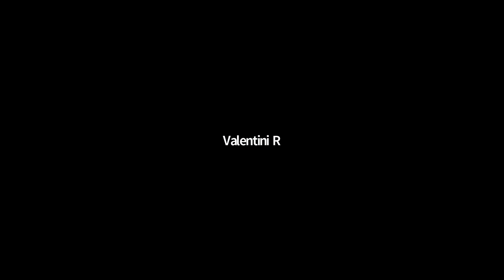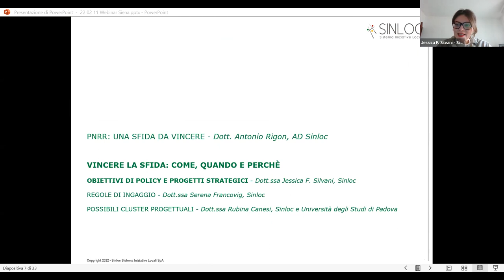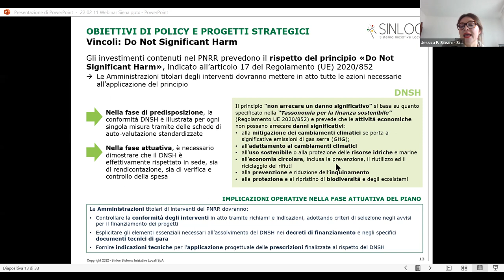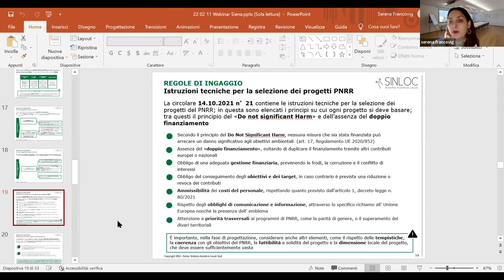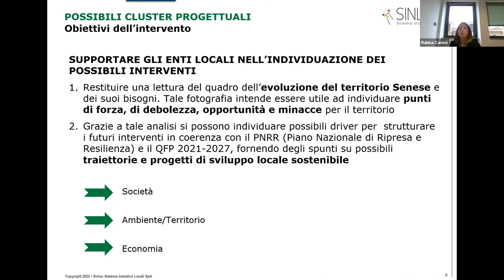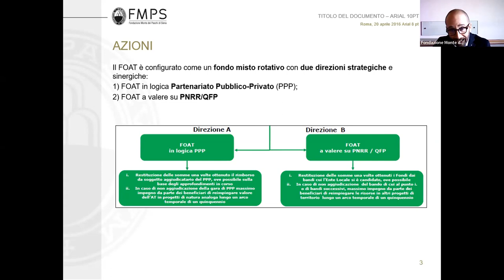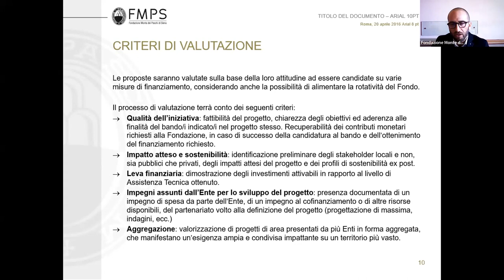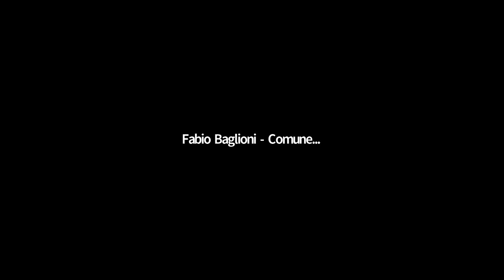Fondo Rotativo di Assistenza Tecnica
Webinar di presentazione del  Fondo Rotativo di Assistenza Tecnica
promosso da Fondazione Monte dei Paschi di Siena e Fises
in collaborazione con SINLOC
VENERDÌ 11 FEBBRAIO 2022
PROGRAMMA
Saluti Istituzionali, Carlo Rossi, Presidente della Fondazione Monte dei Paschi di Siena
PNRR: una sfida da vincere, Antonio Rigon, AD Sinloc
Vincere la sfida: come, quando e perché
Obiettivi di policy e progetti strategici, Jessica F. Silvani, Sinloc
Regole di ingaggio, Serena Francovig, Sinloc
Possibili cluster progettuali, Rubina Canesi, Sinloc e Università degli Studi di Padova
L’avviso FOAT, Daniele Messina, Fondazione Monte dei Paschi di Siena